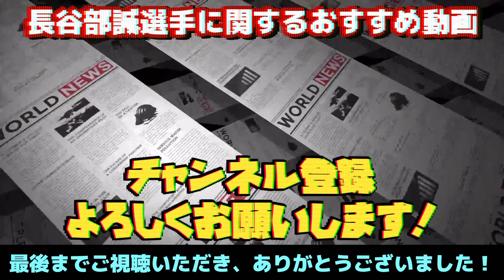長谷部誠選手がトッテナム戦の前日記者会見にドイツ語で対応！【チャンピオンズリーグ／フランクフルト】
日本人がチャンピオンズリーグの前日記者会戦に出席！！
長谷部誠選手がフランクフルトの選手たちを代表して、トッテナム戦について語っています。

たくさんのコメントもお待ちしてます！！